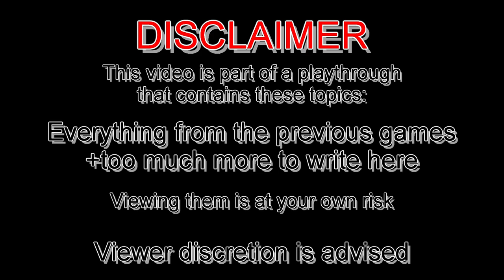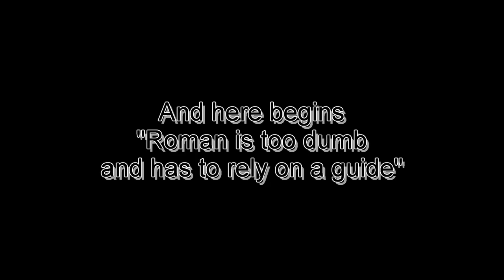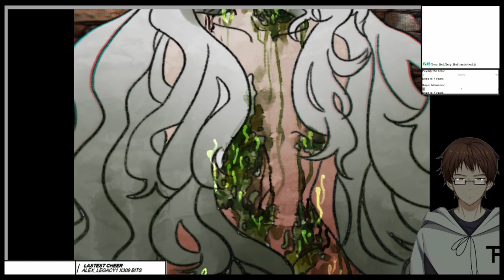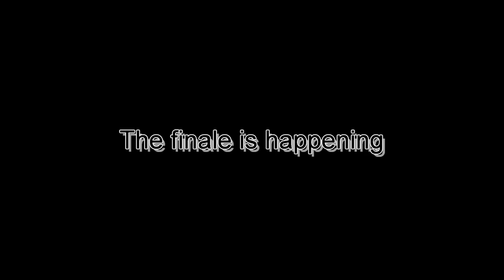THAT'S A HUGE BEESH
Scarlett searches the next floor to find Charlotte. but her partner is not optimal to be her partner...
This is from the stream "Hello Charlotte Episode 3 Second Half" from November 5th 2022

Used Music:
"これで終わり - R-version" by The R-Man